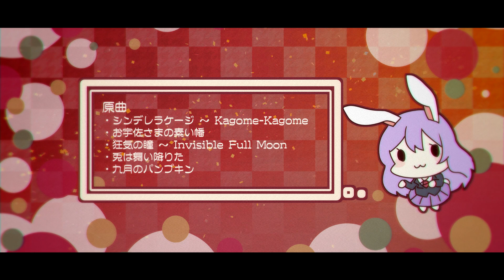【東方ボーカルアレンジ】すーぱーらびっつ！【ちょこふぁん】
【サークル】ちょこふぁん
【曲名】すーぱーらびっつ！
【原曲】シンデレラケージ　～ Kagome-Kagome / お宇佐さまの素い幡 / 狂気の瞳　～ Invisible Full Moon / 兎は舞い降りた / 九月のパンプキン
【ボーカル・歌詞・イラスト】すばる (@subachoco)
【アレンジ】HASEKO (@haseko_winner)
【動画】遠影 (@tohkage_)